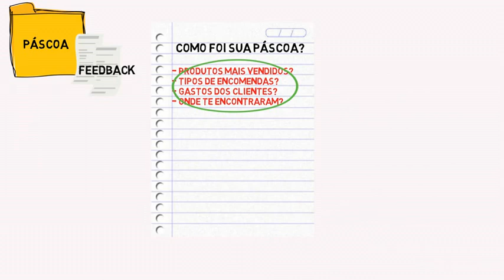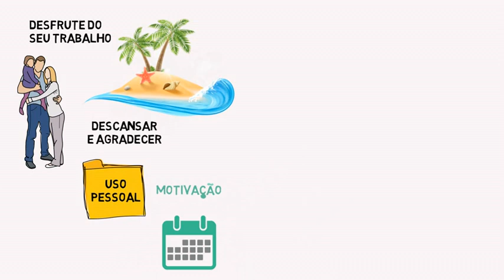Como ganhar dinheiro na páscoa? 🐰 As melhores dicas para ganhar dinheiro na páscoa | Série #5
▲MINI-CURSO 100% GRÁTIS - Marketing para confeitaria! Aprenda a melhor forma de divulgar e vender seus produtos!

Série especial de vídeos para você aprender como ganhar dinheiro na páscoa! Serão 5 vídeos no total, sinalizados com # para que você acompanhe durante uma semana as melhores ideias criativas e lucrativas de como ganhar dinheiro na páscoa!

Acompanhe todos os vídeos da série Como ganhar dinheiro na páscoa, logo aqui abaixo!